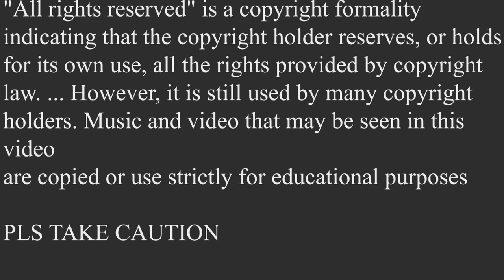Overwatch: Montage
overwatch by by C.A.R.L.